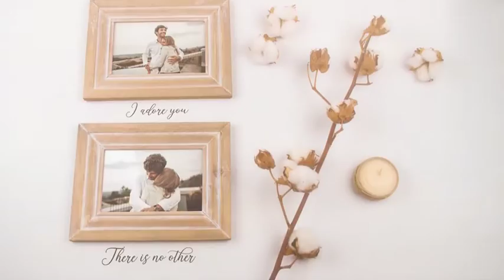Bright Love | After Effects Openers - Envato elements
Attributes Length - 1:49, Resolution - 3840 x 2160, File Size - 1.47GB

 beautiful,beauty,bright,elegant,family,holidays,intro,love,marriage,opener,peaceful,romantic,story,valentine,wedding